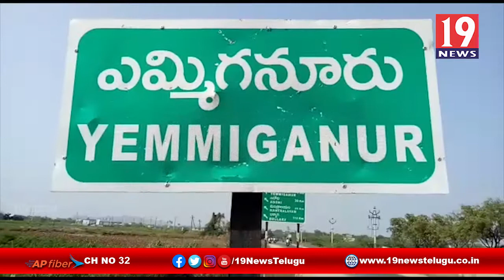అంబెడ్కర్ రాజా గృహం పై దాడి చేసిన వాళ్ళని అరెస్ట్ చేయాలి -కర్నూలు జిల్లా